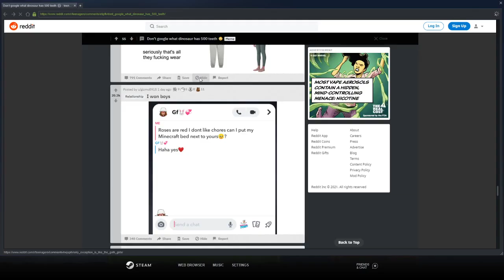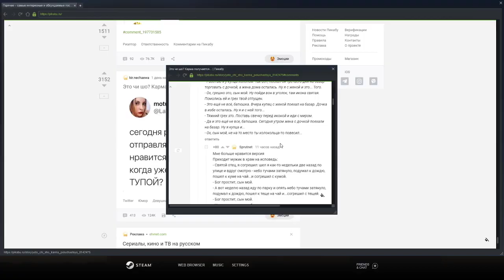civ 6 wallhack settler steal pls okichitaw